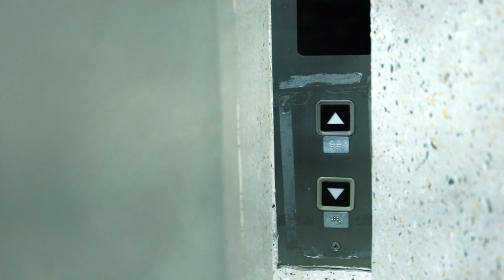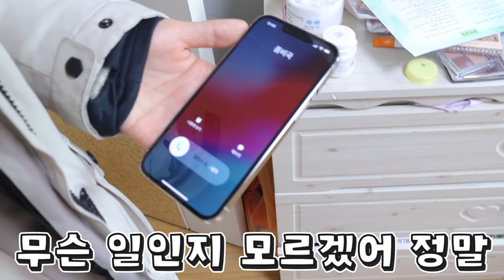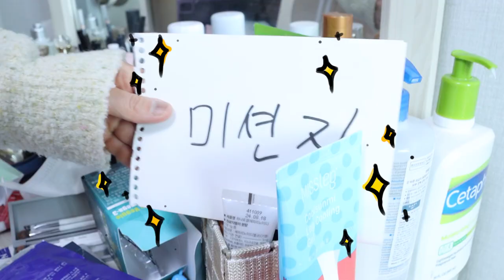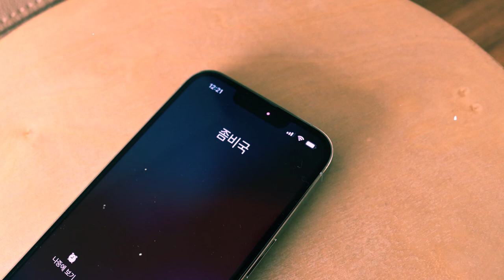동생이 좀비로 변했다. 가족을 살리기 위해 한일 [오마이비키]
리온이도 엄마도 아빠도
좀비가 됐다면 어떻하죠?!